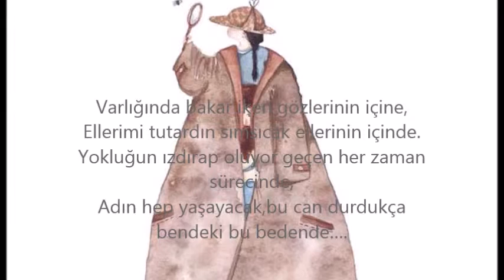"İyi ki Babam Var"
Sanatçı Snezhana Soosh, kız çocuklarıyla babalarının arasındaki özel bağı anlatan etkileyici resimlere imza attı.
Selahattin Ölmez'in Babam şiiri eşliğinde...